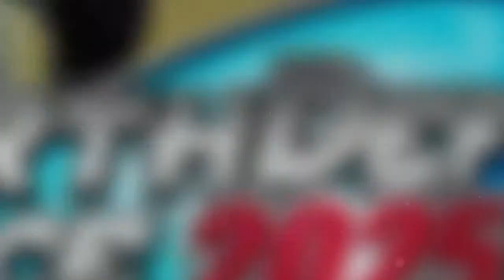Earth Defense Force 2025 Trailer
Earth Defense Force 2025 is an action shooting bonanza from D3Publisher that arms players with more weapons than ever before! Players will have the experience of their lives as they form elite soldier classes to send on a global quest to protect the world from insect alien invasion.

Coming to the Xbox 360 and PlayStation 3 on February 18th, Earth Defense Force 2025 puts players in charge of saving humanity from a massive invasion of monstrous bugs and robots.

Earth Defense Force 2025 is under development by Sandlot and is rated "M" (Mature -- Blood and Violence) by the ESRB. For more information on the video game, please